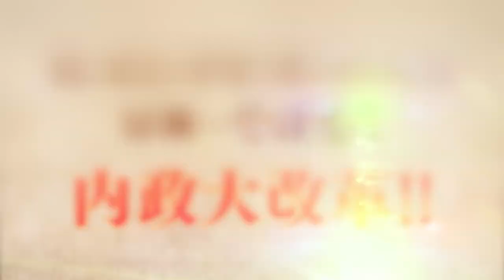【PV】オーバーラップ文庫「現実主義勇者の王国再建記」TVアニメ化決定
「現実主義勇者の王国再建記」（オーバーラップ文庫 刊）TVアニメ化決定！
原作特設サイトはコチラ▶

◆文庫最新12巻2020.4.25発売
著：どぜう丸 イラスト：冬ゆき

◆コミックス最新5巻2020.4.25発売
漫画：上田悟司　原作：どぜう丸　キャラクター原案：冬ゆき

◆コミックガルドにてコミック大好評連載中!!▶

PV制作：フエテ
©どぜう丸／オーバーラップ